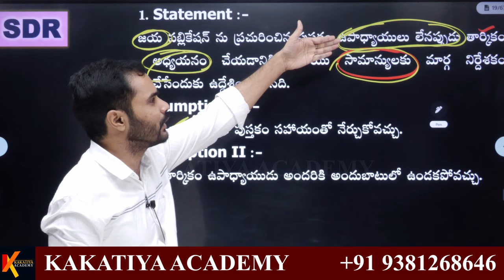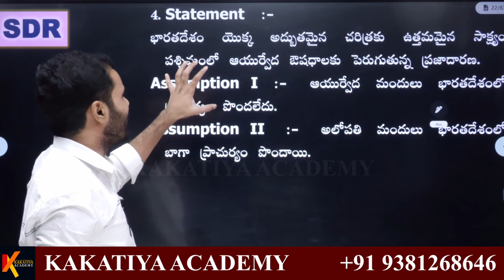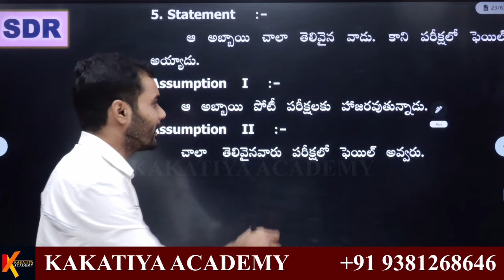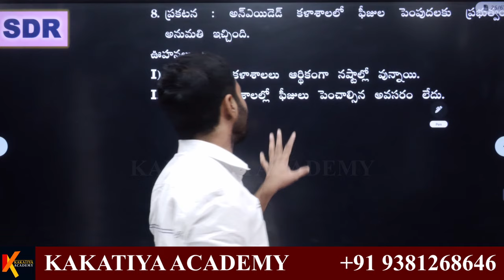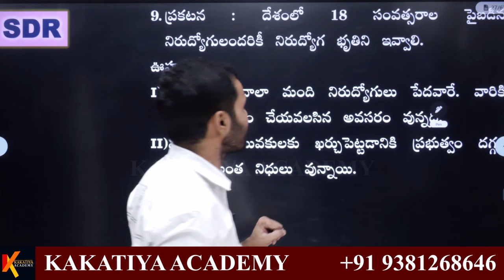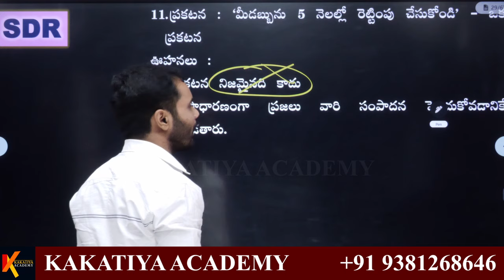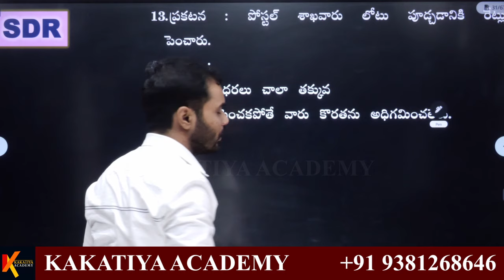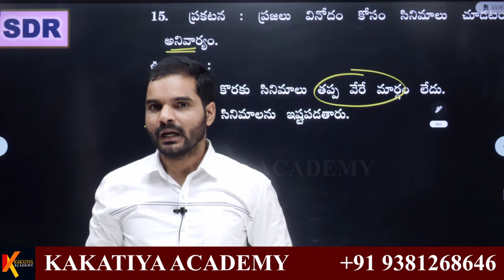RAPID REVISION CLASS - 02 || by DHANUNJAYA RAO SIR || KAKATIYA ACADEMY